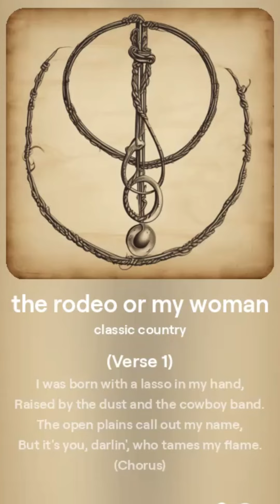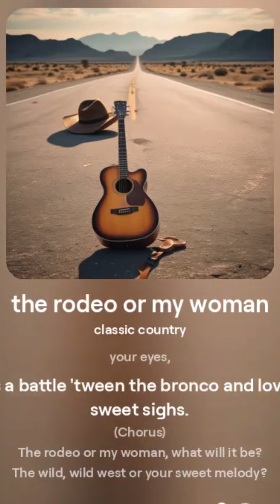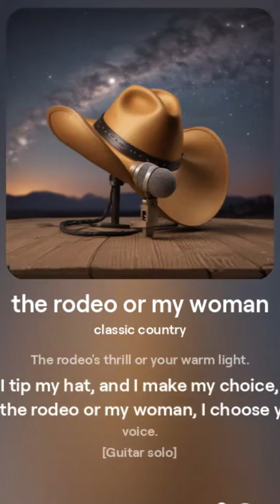The rodeo or my woman.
🚀 Welcome to BeyondBoundsMedia - Unleashing Variety and Fun! 🚀
Dive into the diverse universe of BeyondBoundsMedia, your one-stop destination for a smorgasbord of entertainment and knowledge. 🌐✨
🤣 Laughs Unleashed: Get ready to LOL! Our channel is a laughter hub, offering a hilarious blend of jokes, funny sketches, and comedic gold that's sure to brighten your day. 😂🤹‍♂️
🤪 Embrace the Stupidity: Sometimes, being silly is the best kind of therapy. Join us for absurd challenges, goofy experiments, and downright dumb fun that defies all expectations. Embrace the silliness, because life's too short to be serious!
🚀 Beyond Limits, Beyond Categories: We don't just break the mold; we shatter it. BeyondBoundsMedia is a haven for those who crave variety. No categories, no limits—just a buffet of content to suit every taste.

BeyondBoundsMedia is not just a channel; it's a rollercoaster ride through the realms of comedy, stupidity, and enlightenment.

🌈 BeyondBoundsMedia - Because Variety is the Spice of Life!
Where jokes meet tutorials and stupidity dances with wisdom—welcome to a channel that defies all bounds!